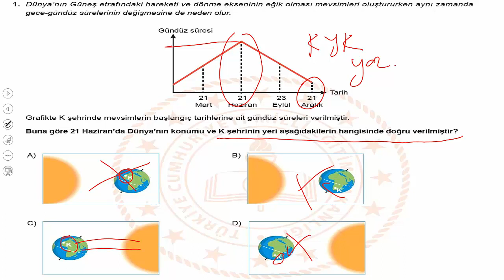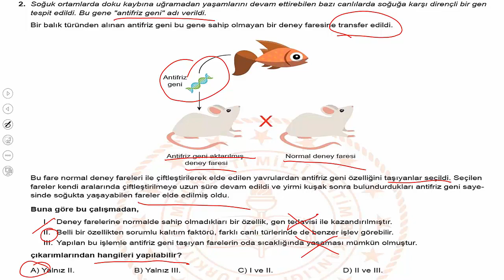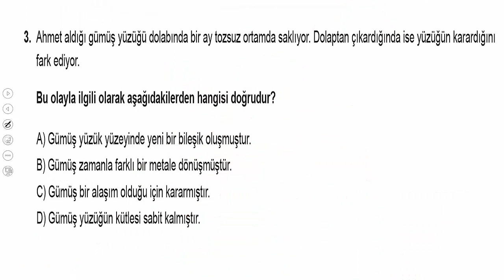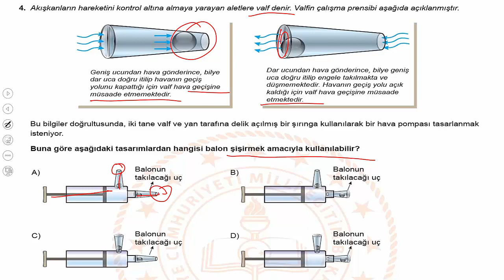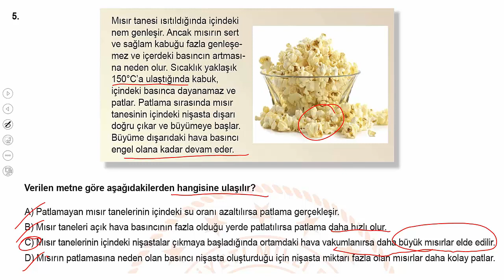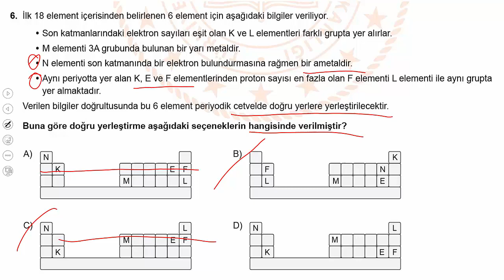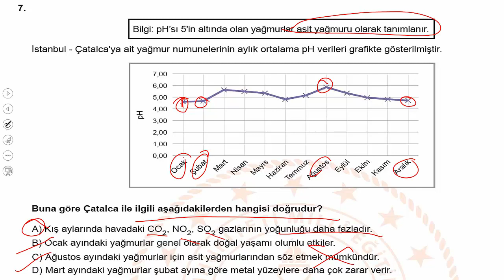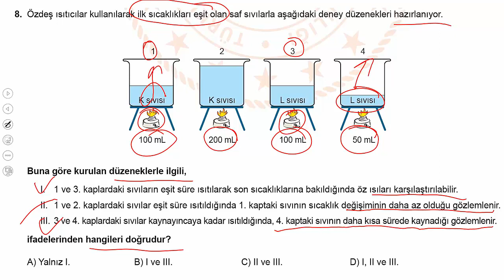FEN BİLİMLERİ OCAK AYI ÖRNEK SORULARIN AÇIKLAYICI ÇÖZÜMLERİ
MEB LGS2020 FEN BİLİMLERİ OCAK AYI ÖRNEK SORULARIN AÇIKLAYICI ÇÖZÜMLERİ.